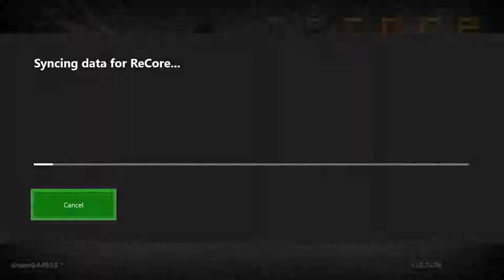Re:Core?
ReCore #1.

Use the Brave browser to support me and other Youtube creators (for free)